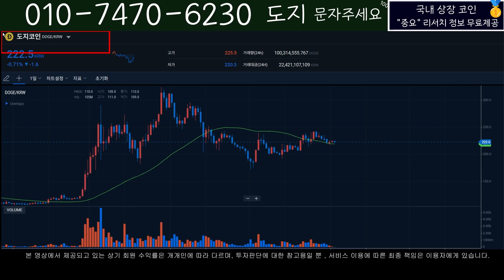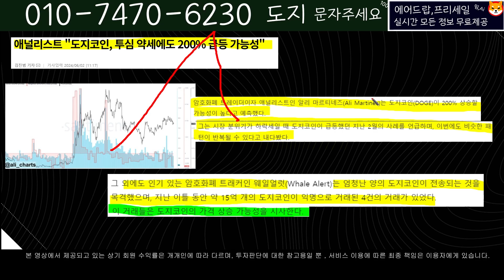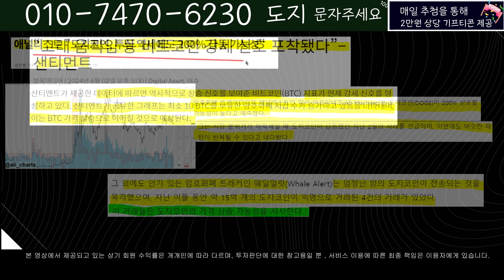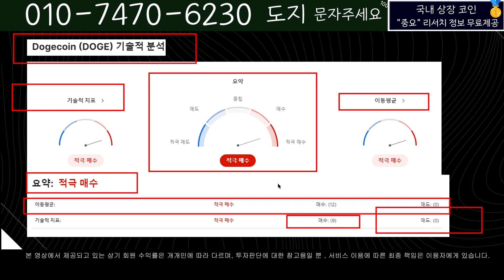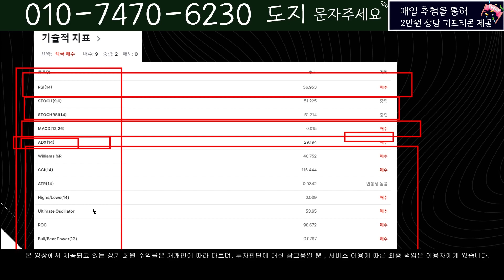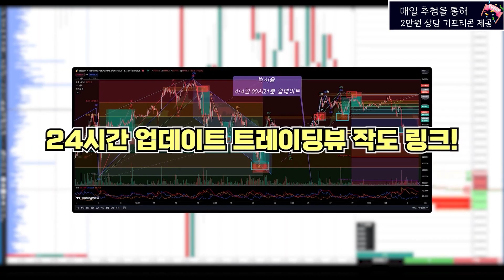🥇도지코인(Doge) 근거있는 상승 시작 오늘의 고점이 내일의 저점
냉정하게 시장을 바라보는 박서율 입니다.

박서율이 운영하는 24시간 실시간 암호화폐 주요뉴스

'도지' 보내주세요 100% 무료 입니다.

대중에 알려지지 않은 한국인 탑 트레이더 들의 보유 코인과 정보를 전부다 알려드립니다!

해외선물 9년 가상화폐 6년! 가상화폐 정보를 팩트로만 말씀 드리고

실시간 코인들의 시세와 정보 및 방향성 을 제시해 드리며 여러분들에게

코인 투자에 조금이나마 도움이 될수 있게 노력 하고 있습니다!